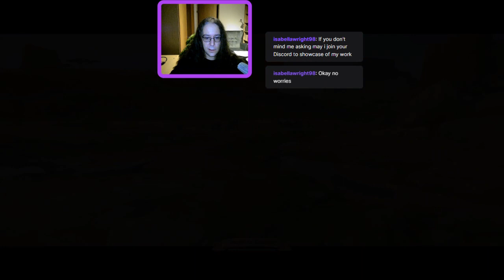The Dystopian Innkeeper playing Albion Online! - Ressource-gathering session, yay! (Part 1/2)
Live on Twitch - gathering ressources like crazy, yay!